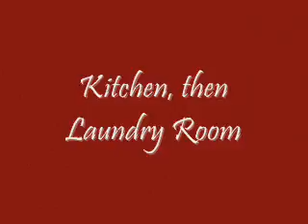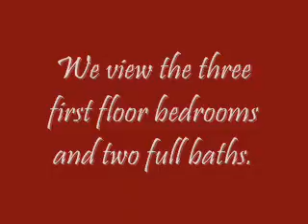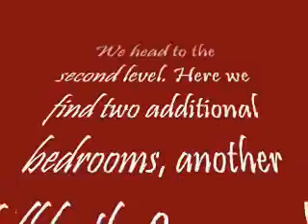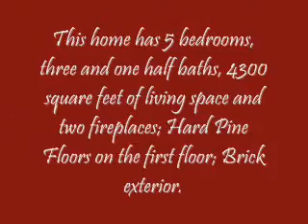LandsofAmerica.com: 1 acres in South Carolina